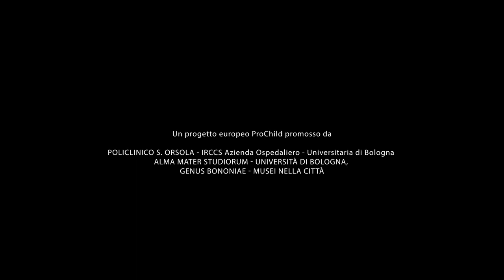CHILD ABUSE - Trailer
Il filmostra d’arte contemporanea CHILD ABUSE, promosso da Alma Mater Studiorum-
Università degli Studi di Bologna con il supporto di IRCCS - Policlinico S. Orsola e Genus Bononiae -
Musei nella Città, nasce all’interno del Progetto europeo PROCHILD
Tale Progetto ha come obiettivo e finalità la protezione e il supporto di minori abusati attraverso interventi multidisciplinari, e mira a creare un modello di cooperazione integrato tra stakeholder coinvolti nelle attività di risposta ai casi di violenza sui Minori.

In CHILD ABUSE partecipano artisti da sempre attenti al mondo di un’infanzia e di un’adolescenza turbata, violata, abusata, dove il nucleo e l’essenza del discorso originario lievita per mezzo del linguaggio artistico, che ne amplia il senso ed evoca ulteriori molteplici rimandi emotivi. Opere dove il tempo “perduto” dell’abuso non è affatto rimovibile, nè da celare, perché svelandolo s’innerva nella coscienza dell’io dell’Autore e del riguardante, e quindi, attraverso la crescita individuale produce, per vie intricate e inaspettate, la storia. Anche la grande storia. Il film CHILD ABUSE mostra sculture, video d’artista, dipinti, fotografie, installazioni. Si prospetta così una linea di ricerca creativa che assolve anche a un’importante comunicazione sociale e si avvale di differenti linguaggi, o esplicitamente politici, o relativi a sottili dinamiche psichiche, o rappresentativi di una feroce quotidiana banalità del male.

Alma Mater Studiorum Università di Bologna - Dipartimento di Scienze Mediche e Chirurgiche

Il progetto PROCHILD (GA 810109) è stato cofinanziato dal Programma europeo Rights, Equality and Citizenship (REC) della Commissione Europea.